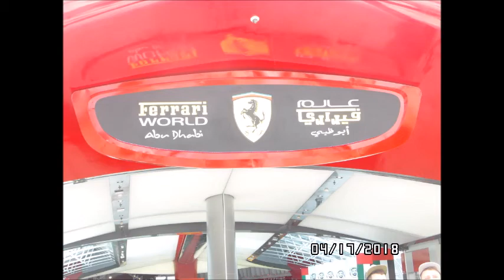Abu Dhabi Movie - April 18, 2018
Our Memories in Abu Dhabi and surrounding area.